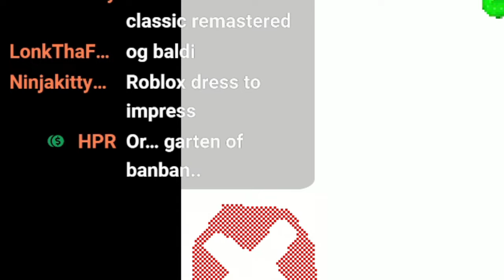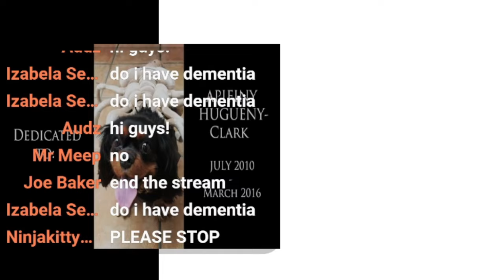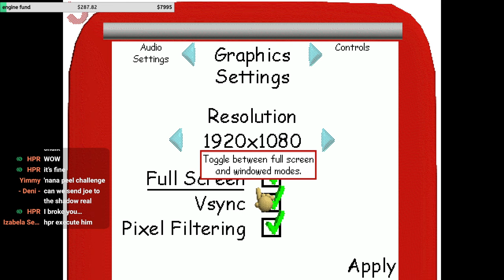Trying To BEAT Two RNG Based Games AT THE SAME TIME.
Today I'm tasked with beating 2 games at once. Baldi's Basics and Five Nights At Freddy's 2 are destroying me as my viewer give me a challenge that not only breaks me, but has me go insane. This was livestreamed last weekend. I couldn't fathom this enough, I feel so happy that I'm not doing this. If I die during this challenge, I have to restart BOTH of my games simultaneously.